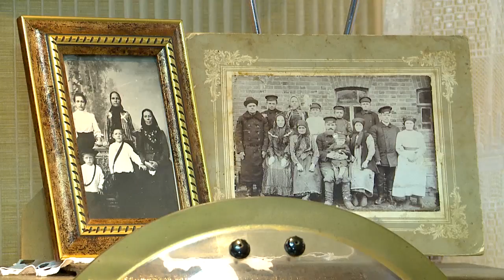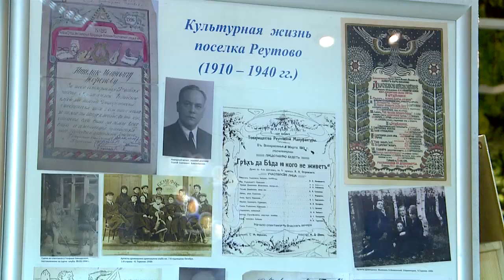РЕУТОВСКАЯ МАНУФАКТУРА 19.07.2018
Десятки экспонатов о работе «Реутовской мануфактуры» готовят в городском музее. Осенью здесь откроется одноименная выставка. Приурочили ее к 175-летию предприятия. Посетителям предложат вернуться на пару веков в прошлое и покажут, как все начиналось и развивалось.